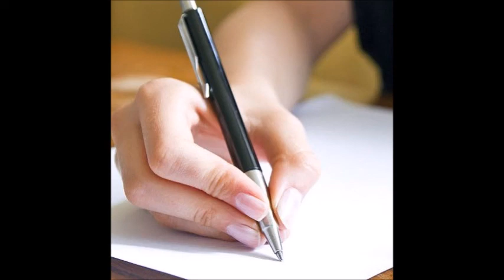J'écris (Caroline Roque/Gérard Rocher)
Superbe chanson écrite par Caroline Roque.
Contact compositeur : 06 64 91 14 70